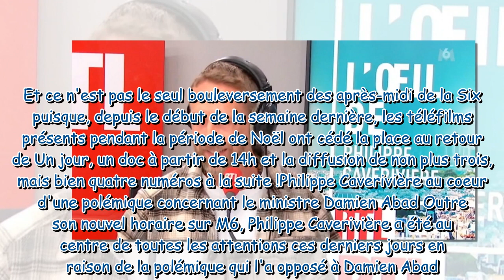L'oeil de Philippe Caverivière : M6 change l'horaire de la pastille humoristique